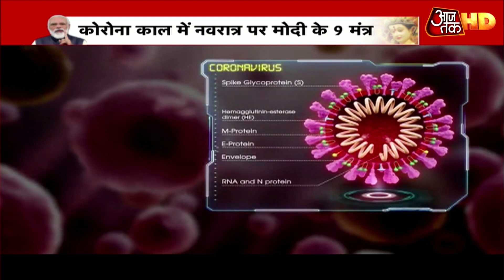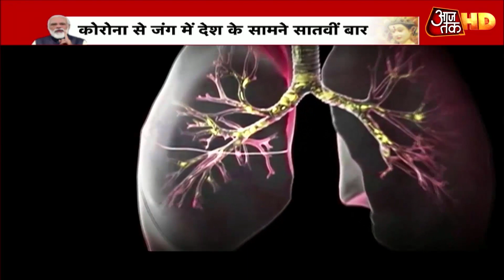Navratra पर PM Modi के 9 मंत्र, 'Lockdown खत्म, Corona Virus नहीं'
प्रधानमंत्री नरेंद्र मोदी नवरात्र में 9 दिन का व्रत रखते हैं, वो शक्ति की उपासना करते हैं. इस बार ये नवरात्र कोरोना काल में आया है. प्रधानमंत्री नरेंद्र मोदी ने कोरोना से लड़ने के लिए मंत्र दिए हैं. उन्होंने एक अहम बात कही है कि लॉकडाउन जरूर खत्म हुआ है लेकिन कोरोना का वायरस नहीं. प्रधानमंत्री नरेंद्र मोदी ने कोरोना को लेकर ये हिदायत दोहराई कि जब तक दवाई नहीं तब तक ढिलाई नहीं. वहीं, उन्होंने वैक्सीन को लेकर भी देशवासियों को आश्वस्त किया. पीएम मोदी ने कहा कि वैक्सीन को जन-जन तक पहुंचाने के उपाय किए जाएंगे.